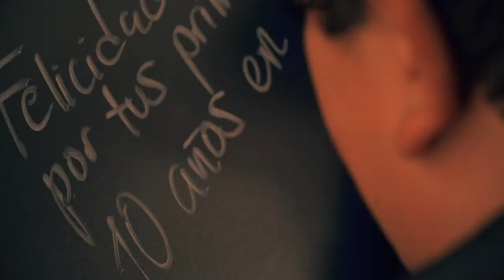Fiesta 10años del dios del internet, invitados, sorpresas y más. Tus momentos favoritos de escorpión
Así se puso la fiesta de su dios y festejaron muchos que hace 10 años esta figura llegó para darles clases de vida.